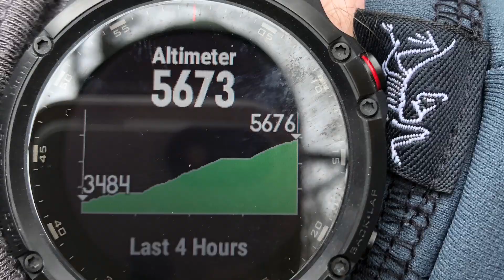Shining Creek Trail to Grassy Cove Top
Shining Creek Trail in Canton, NC